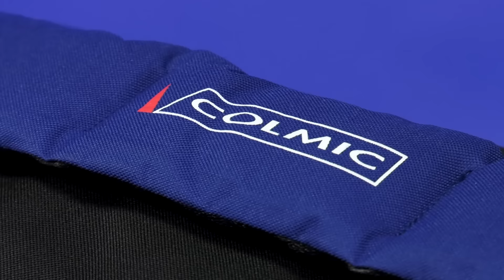Spot - Borsetteria - Alaska e Parigi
Borsa Parigi e Cooler Bag Alaska